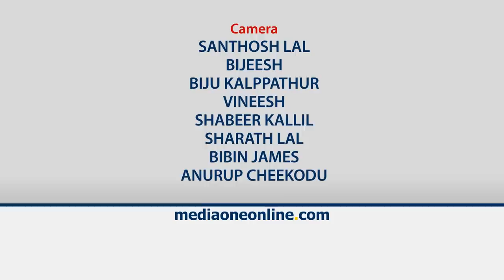ആടുജീവിതം പ്രേക്ഷകരുടെ ആകാംക്ഷ പോയോ? | Aadujeevitham | Prithviraj | Blessy | Out Of Focus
ഏറ്റവും കൂടുതൽ ആളുകൾ വായിച്ച നോവലുകളിലൊന്നായ ആടുജീവിതം സിനിമയായി അതിന്റെ പൂർണതയിൽ കാണാനാണ് പ്രേക്ഷകർ കാത്തിരിക്കുന്നത്. പൂർണമല്ലാത്ത ദൃശ്യങ്ങൾ ചോരുന്നത് പ്രേക്ഷകരുടെ ആകാംക്ഷയെ ബാധിക്കും.

Genre: News
Language: Malayalam